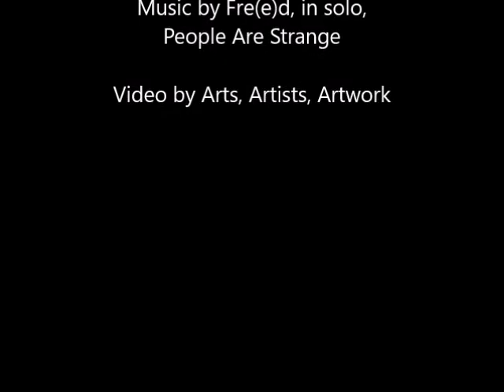Graham Berry, January 27, 2016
Graham Berry on Arts, Artists, Artwork

Graham studied Graphic Design at Blackpool College of Art, he later studied Illustration at Wimbledon College of Art, London. After graduating in 1971 he was employed as the Illustrator for a small design studio in Soho, London. In 1976 Graham decided to go 'freelance' and as gone on to have a very successful career as an Illustrator, winning a DADA award for his Illustrations and also featuring in several Association of Illustrators annuals. In 1990 Graham moved back 'up North' to the Fylde coast, where he now lives with his wife Pauline. Graham has had to move with the times and all his commercial illustration is now done digitally. It was this fact and the downturn in the economy that was the motivation for Graham to return to his first love, painting. About the inspiration for his work, Graham says 'My paintings are inspired by (read more on his profile)